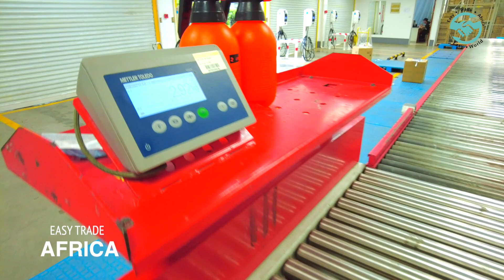FAST DELIVERY | DHL | EASY TRADE AFRICA Same Day Delivery - Fast Delivery Services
If you are in the trading business or would like to start a business in your country, then watch our video to learn about product exposition , exhibition, trade show and Chinese wholesale market. Buy and import  to your country now!